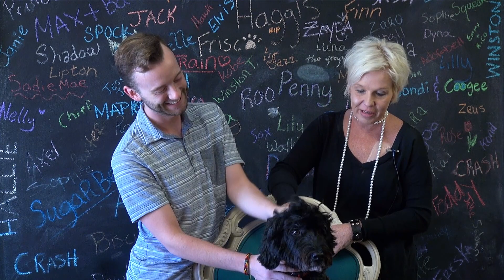Just Happy Hounds Dog Fraternity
Just Happy Hounds Dog Fraternity is a place for your dog to belong and a place for your dog to become the best that he or she can be.  We're more than a doggie daycare.  Our pups are members.

We also offer daycare and training packages so that your dog can be trained while at our fraternity.

If you are looking for a dog facility for excellent dog boarding, dog training, dog grooming as well as ean awesome doggie daycare, bring your pampered pooch to Just Happy Hounds Dog Fraternity!